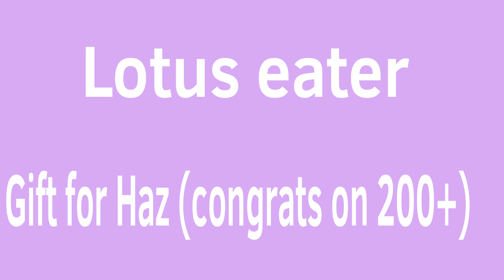Lotus Eater! meme gift for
Yoooo Haz congrats on 200+ subs,you definitely Deserve it!

Hehhe jit became a Plushy￼ at da end

All so shows some Chaotic￼ little things named @pang-pang-bgf and @IEATCHEESEFORBREAKFEST  (y’all cool as well)

None of the oc’s except one are mine btw

15 fps go brrrrr￼